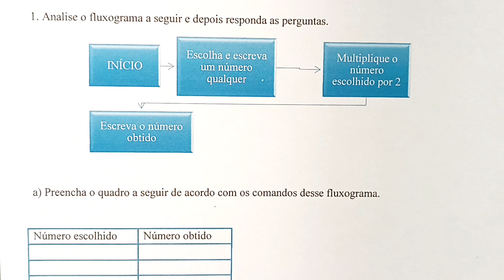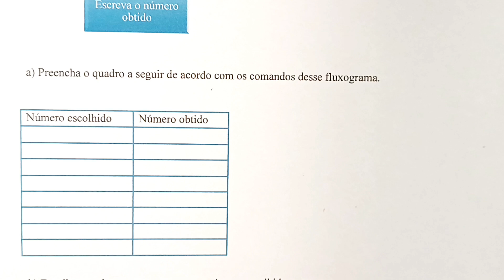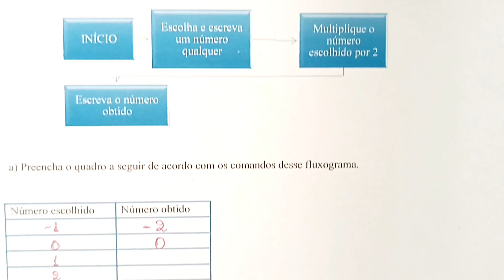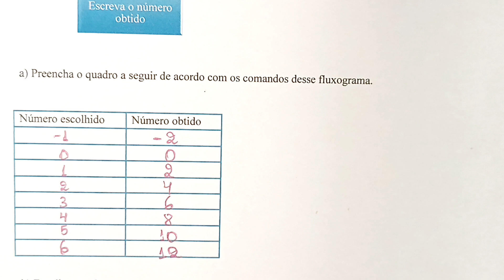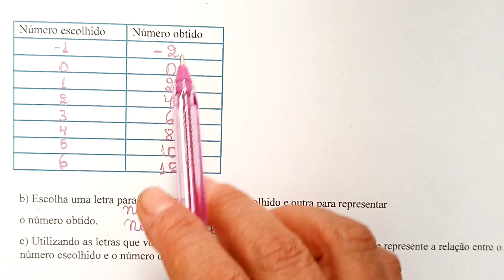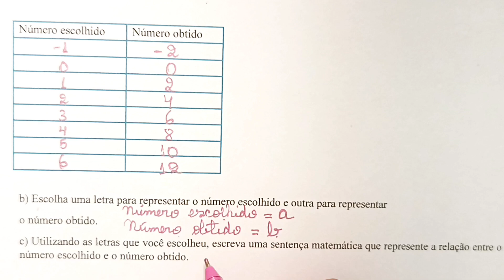Análise o fluxograma a seguir e depois responda as perguntas.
Estudo sobre fluxograma para função do primeiro grau. Estas são atividades do Revisa Goiás.